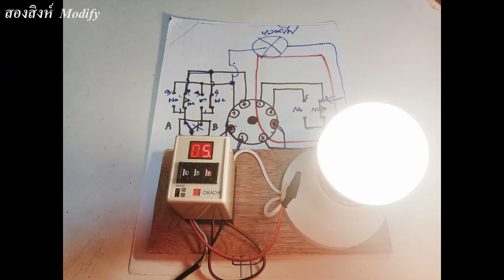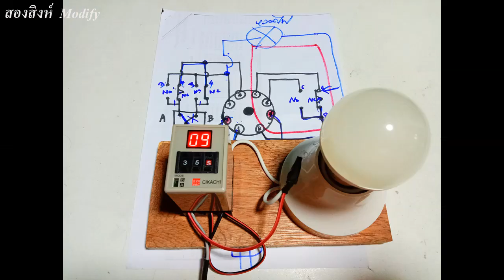แนะนำการเลือกซื้อเลือกใช้ตู้คอนซูมเมอร์ by สองสิงห์ Modify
ตู้คอนซูมเมอร์ เป็นอุปกรร์จำเป็นภายในบ้านซึ่งทำหน้าที
เป็นตัวป้องกันระบบไฟฟ้าในบ้าน เมื่อเกิดกรณีที่ ไฟฟ้าลัดวงจร
หรือไฟดูด หรือเกิดจากปัญหาในการใช้งานไฟฟ้ในบ้าน
ซึ่งการเลือกตุ้คอนซูมเมอร์ จะต้องคำนึงถึง
ลักษณะการใช้งานภายในบ้าน
Consumer cabinet It is an essential device in the house that acts
As a protection for the electrical system in the house When there is a short circuit
Or electric shock or caused by problems in using electricity in the house
In which the selection of the consumer Must take into account
Home use characteristics